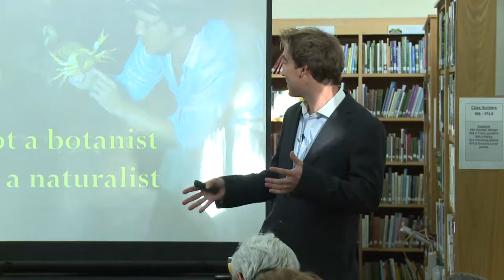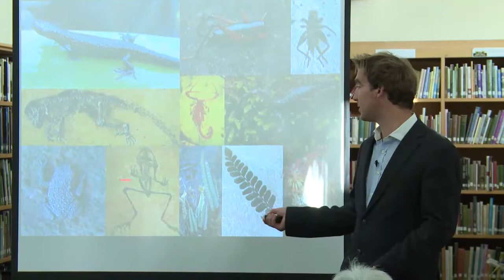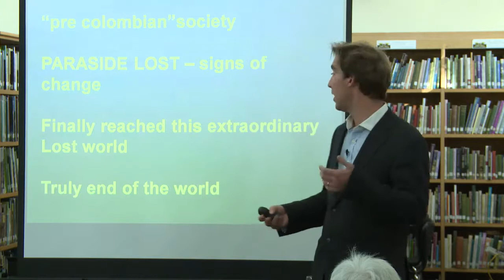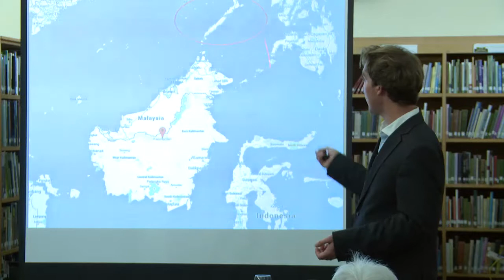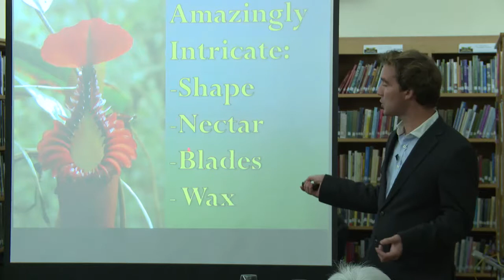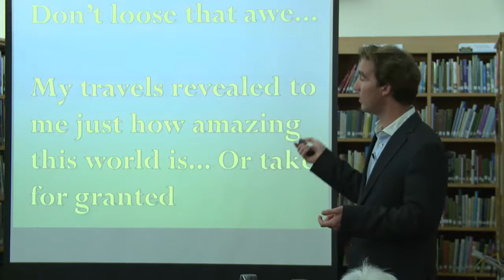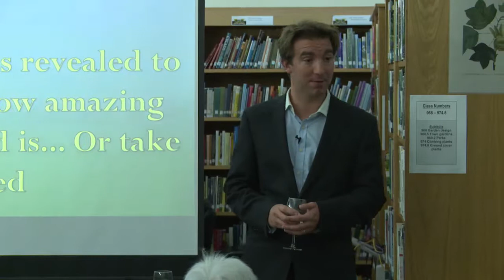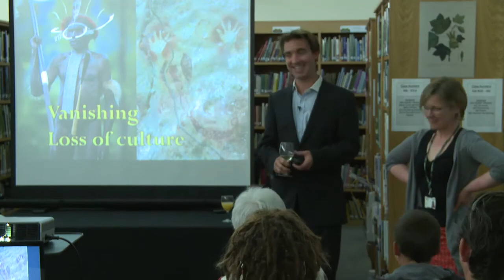Stewart McPherson - RHS Talk 6th May 2014